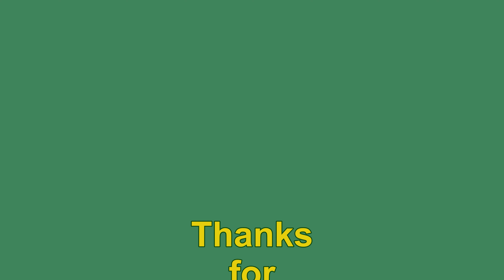04 28 19 Mowing (Ver. 1.1)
Just threw this together, to show a friend that lives far away.